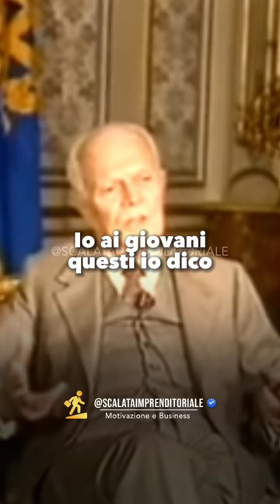Il Presidente Pertini:"Auguri di buon anno a tutti gli italiani!"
🔔 ATTIVA le notifiche per non perderti nuovi contenuti

▶️SEGUICI per rimanere motivato